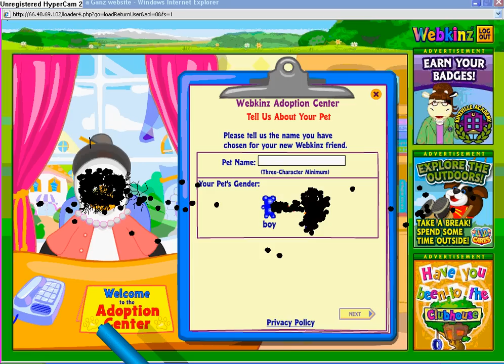Ms.Birdy slaying in Webkinz part 1 out of 2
Ms.Birdy dies in webkinz not really though